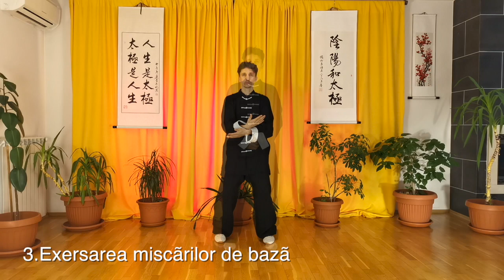TAI CHI - curs online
Ai acces la fiecare lectie timp de o saptamana. Exersezi in ritmul tau ori de cate ori doresti, observi toate detaliile miscarii.